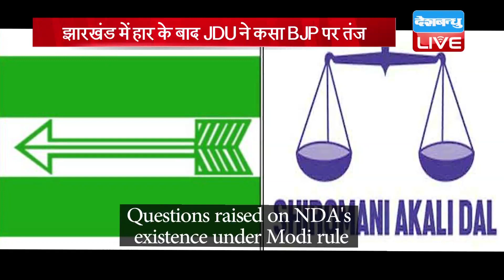मोदी राज में NDA के अस्तिव पर उठे सवाल | JDU slams BJP after defeat in Jharkhand